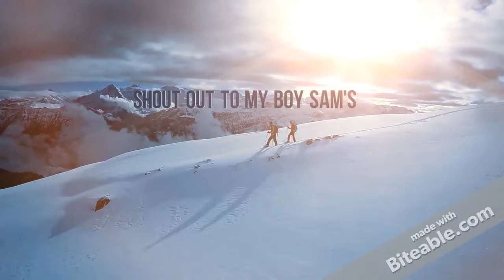My channel trailer